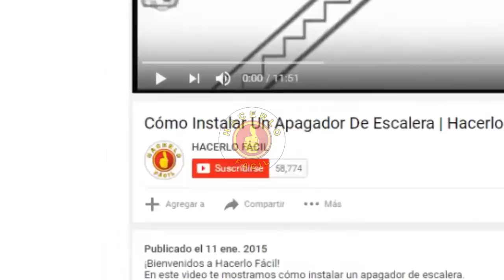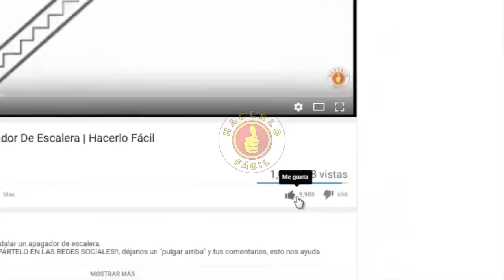SAL - USOS SORPRENDENTES | HACERLO FÁCIL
En este video: SAL - USOS SORPRENDENTES | HACERLO FÁCIL